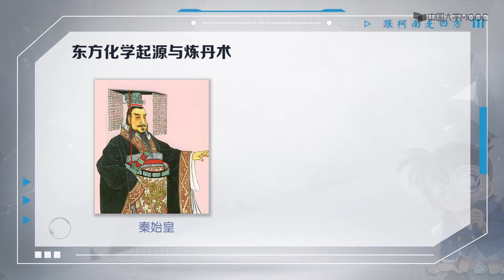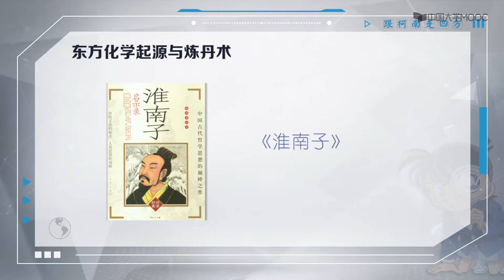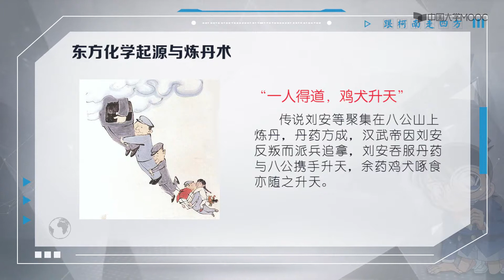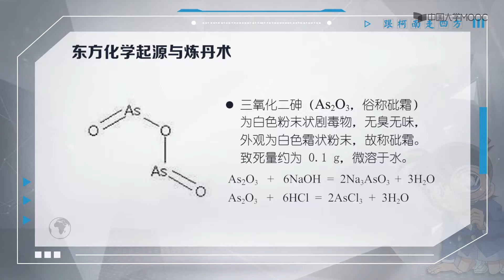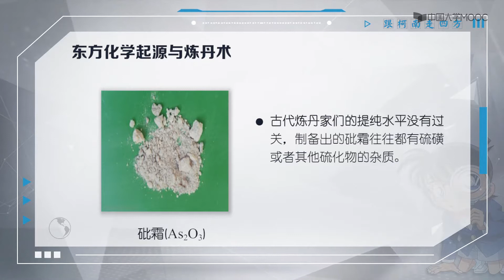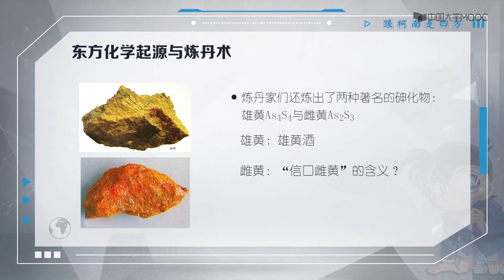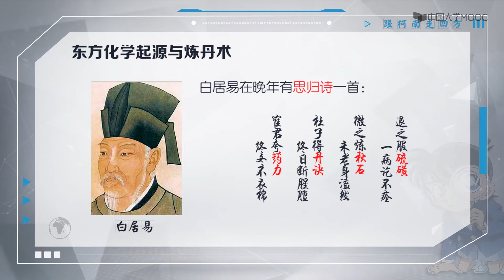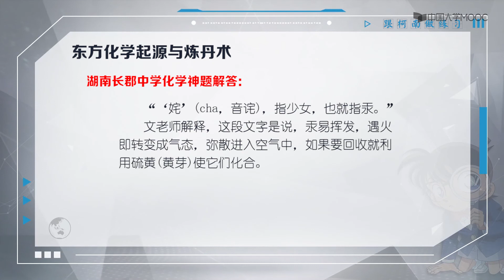1.6东方化学起源与炼丹术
第一周：APTX4869与返老还童的秘密——化学的起源与发展
1.1 神秘药物APTX4869的来历
1.2 APTX4869的结构：缩醛及人形分子
1.3 APTX4869的特异性分析
1.4 APTX4869解药——白干
1.5 细胞凋亡学说与返老还童
1.6 东方化学起源与炼丹术
1.7 西方化学起源与炼金术
1.8 现代化学的产生与发展
1.9 现代炼丹术与点金术

第二周：一起到长沙来看烟花——烟花与无机化学
2.1 一起到长沙来看烟花
2.2 火药、烟花的发明与无机化学
2.3 焰色反应
2.4 铝热反应及其他化学效应
2.5 酷炫魅力下的缺点
2.6 烟花的历史与文化
2.7 浏阳烟花名扬天下
2.8 橘子洲的Firework？西虹市首富！

第三周：冰与火之歌——可燃冰与有机化学
3.1 绀碧之棺里的可燃冰
3.2 神奇的能量块
3.3 首次稳定开采在中国！
3.4 百慕大三角!冰与火之歌！
3.5 有机化学的艺术之美
3.6 甲烷的燃爆危险及温室效应
3.7 屁与健康
3.8 最臭物质乙硫醇的妙用
3.9 隐形杀手-煤气

第四周：神秘公寓的真相——变色现象与分析化学
4.1 厕所里的血水与幽灵鬼屋的真相
4.2 变色现象与分析化学
4.3 波义耳与酸碱指示剂
4.4 鲁迅与淀粉变色反应
4.5 色彩与发光
4.6 荧光与鲁米诺试剂
4.7 柯南中的各色头发

第五周：从冰力十足到极度深寒——冰点降低与物理化学
5.1 坚不可摧的雪人与融雪剂
5.2 冰雪与融化
5.3 冰点降低与物理化学
5.4 冰力十足
5.5 帝丹小学七大离奇事件与干冰
5.6 干冰搭配哈根达斯
5.7 干冰实现人间仙境
5.8 花香杀人事件与液氮
5.9 逼近绝对零度

第六周：暗夜鬼火的秘密——磷与生物化学
6.1 犬伏城鬼火之章
6.2 神秘的鬼火
6.3 幽灵鬼屋中的鬼火
6.4 荧光/磷光与异火传说
6.5 卖火柴的小女孩
6.6 跟踪狂杀人事件与有机磷
6.7 磷与生物化学

第七周：看不见的凶手——甲醛与环境化学
7.1 看不见的凶器
7.2 甲醛的污染与环境化学
7.3 吊白块与甲醛毒性
7.4 银镜反应？福尔马林？
7.5 三聚氰胺与毒奶粉
7.6 捕捉看不见的凶手！

第八周：那些年我们一起背过的石灰
——石灰与生活化学

8.1 新闻照片杀人事件
8.2 虎门销烟与石灰吟
8.3 皮蛋的科学
8.4 柿子去涩的秘密
8.5 孙悟空：从石猴到佛系青年
8.6 对战结石、痛风！